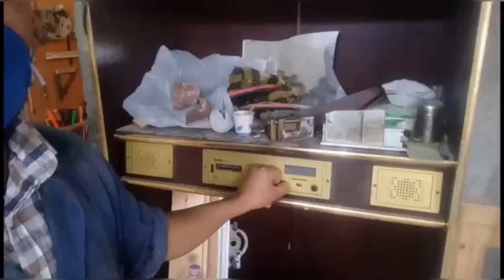شاهد طريقة صنع إطار خشبي ومع صور الأثات المنزلي